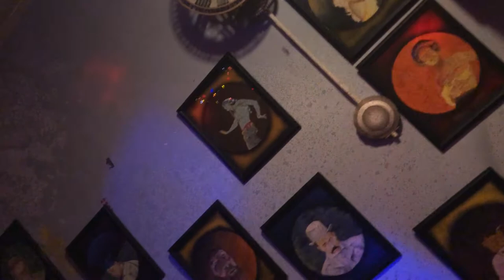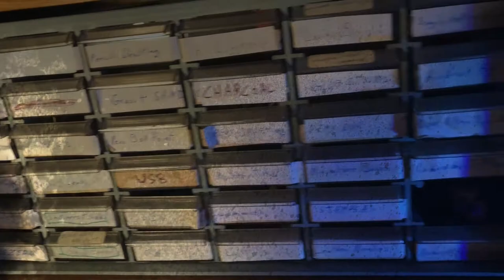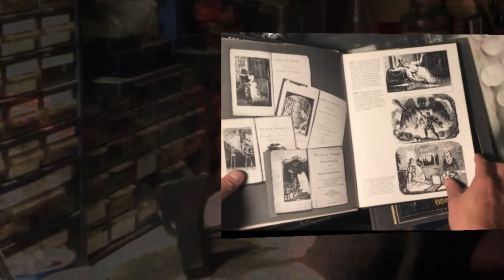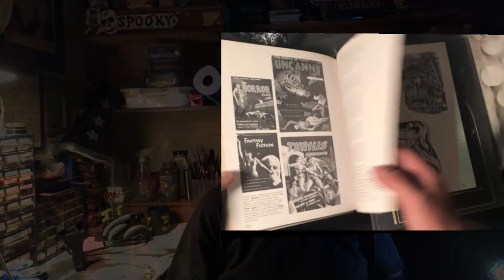Citizens of Concordia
Welcome to Concordia!
This short documentary discusses my upcoming gallery show at the Saint John Arts Centre
A group of portraits based on reference works from the 1920's to the 1940's (mostly).
The group of 12 paintings are for sale for $300 each and each painting sold will fund a junior high school aged student to take classes at the Arts Centre.
So please take a look, and come on by to see the artwork and maybe pick one up. The show opens November 5th.